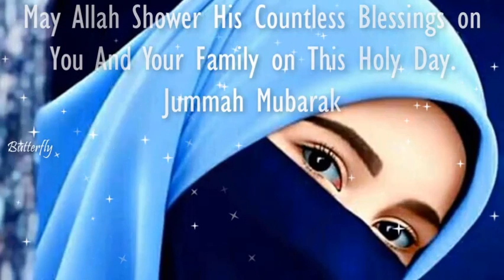Jumma Mubarak 🥰 Very Beautiful Jumma Mubarak Status | Jumma Mubarak Whatsapp Status | Status New